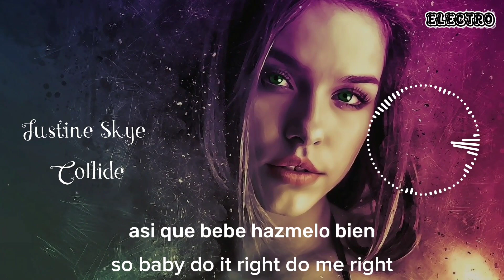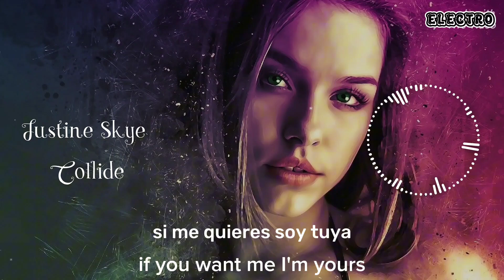Justine Skye - Collide (Traducida al Español)